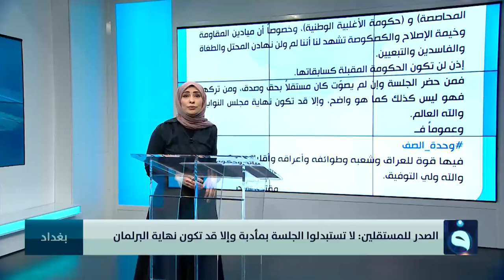الصدر يجدد دعوته إلى النواب المستقلين لحضور جلسة البرلمان يوم غد